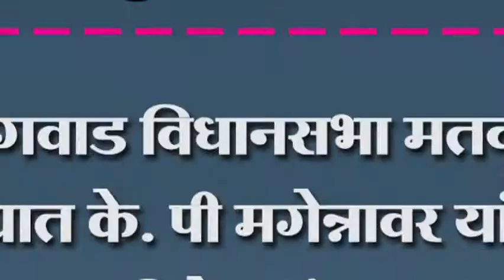कागवाड विधानसभा मतदार संघात के. पी मगेन्नावर यांचे भूमिकेकडं लक्ष